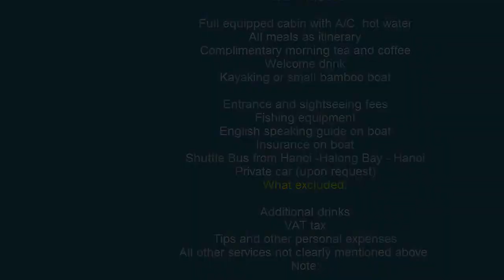charter cruise,cruise in halong bay-vietflametours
Are you looking for a private cruise in Halong bay for 2 people or a family? yes. here is one of some famous small private cruise for you. let contact us for best price.
Viet Flame Tours always give you best price that you will enjoy it.
More information please visit:
Vietflametours is a division of Smiletravel